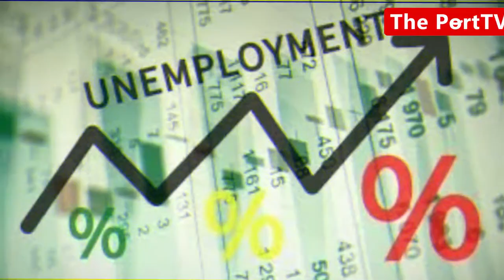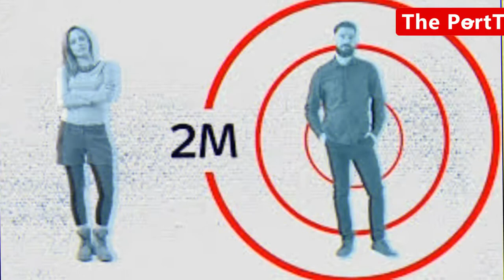2020 SI WO MWAKA MUBI WABAYEHO MU MATEKA// UMVA IBINDI BYAGO ISI YAGIZE MU MYAKA YASHIZE